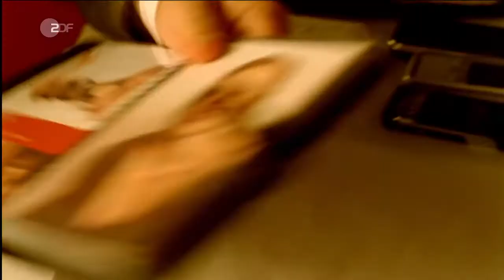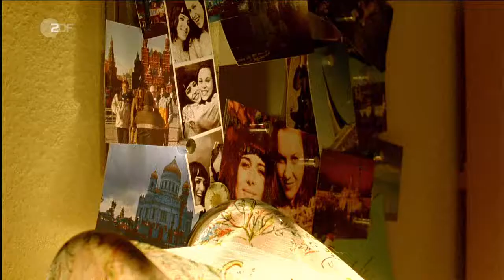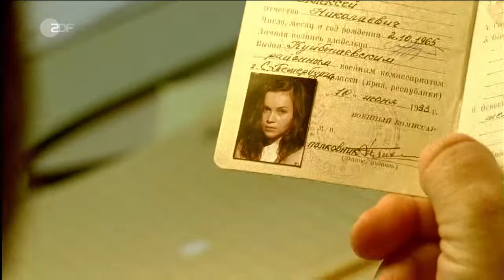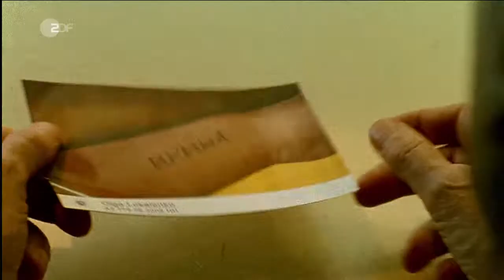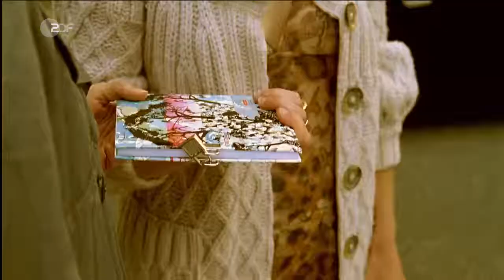Nachtschicht (8) - Das tote Mädchen (D 2010)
Das Opfer: eine Edelprostituierte, bekleidet mit Pyjama und dem Bademantel einer Schönheitsklinik. Auf der Nase hat sie ein großes Pflaster, am Arm Einstiche von Nadeln - beides Hinweise auf eine plastische Operation.

Vom Chef der Schönheitsklinik erfährt Polizeipsychologin Lisa Brenner, dass die junge Prostituierte Olga Lukalenko in Begleitung eines älteren Herrn war: Friedrich Otto Winterstein, Chef einer namhaften Privatbank, verheiratet mit einer Baronin. Ein Skandal liegt in der Luft.

Olga kam ursprünglich aus Sibirien. Sie wurde schon einmal ausgewiesen, doch es gelang ihr mit Hilfe eines Schleusers namens Sebastopol, wieder nach Deutschland zu kommen. Im Terminkalender der Toten taucht immer wieder ein Name auf: "Klient 7". Ein Stammkunde. Vielleicht Winterstein? Hauptkommissar Erichsen nutzt seine Kontakte ins Hamburger Milieu.

Olgas Zuhälter Dicky Mangold bestätigt die Winterstein-Theorie. Von Olgas Kolleginnen erfährt Erichsen, dass Olga mit Dicky nicht korrekt abgerechnet hat. Musste sie deshalb sterben? Doch Dicky, der nicht gerade für seine Sanftmut bekannt ist und Olga wegen ihrer Nebenverdienste verprügelte, kann nicht mit ihrem Tod in Verbindung gebracht werden. Olga soll ein Tagebuch über ihre Klienten geführt haben, doch es ist verschwunden.

Auch Bankchef Winterstein muss sich vor der Polizei verantworten. Er war der Letzte, der Olga lebend gesehen hat. Gegen ihn lag sogar eine Anzeige wegen Körperverletzung vor. Er soll Olga bei einem Treffen misshandelt haben. Doch die Anzeige wurde zurückgezogen. Warum? Hat er sie dafür bezahlt? Einige Tage vor ihrem Tod hatte Olga in ihrem Kalender ein Doppeldate eingetragen. "Klient 7" und "Klient 8" am gleichen Abend. Kurz darauf begab sie sich in psychiatrische Behandlung. Was ist an diesem Abend vorgefallen? Das Tagebuch könnte Aufschluss geben, doch als Olgas Wohnung durchsucht werden soll, liegt diese nach einem Einbruch in Trümmern.

Hatte sie vielleicht kompromittierende Beweise gegen Winterstein? Doch der scheint Olga aufrichtig geliebt zu haben. Er wollte sich sogar von seiner Frau scheiden lassen. Den Ermittlern ist klar, das Winterstein mehr weiß, als er sagt. Über den Abend des Doppeldates ist ihm jedoch nichts zu entlocken. Als die Ermittler die Identität von "Klient 8" herausfinden, erscheint der ganze Fall plötzlich in einem neuen Licht.

Besetzung
Erichsen - Armin Rohde
Lisa Brenner - Barbara Auer
Mimi Hu - Minh-Khai Phan-Thi
Walter Jülich - Pierre Semmler
Dicky Mangold - Dietmar Bär
Friedrich Otto Winterstein - Jürgen Prochnow
Marcella - Lisa Maria Potthoff
Simon Jacobs - Sascha Göpel
Irina Stolpovskaja - Ioana Jacob
Olga Lukalenko - Aleksandra Odic
Vadim Sebastopol - Jevgenij Sitochin
Bertram Rodekamp - Jürgen Rißmann
Pauline Rodekamp - Anna Schudt
Dr. Prinz - Kai Wiesinger
und andere -
Stab
Kamera - Holly Fink
Musik - Frank Wulff, Stefan Wulff, Hinrich Dageföhr